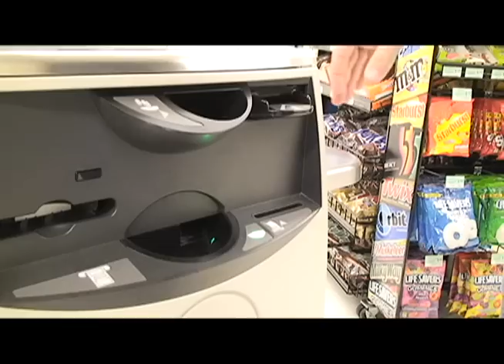Calvin Coolidge Where I Belong Music Video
We did a bad-ass cover video for one of the sickest in the rap game: Calvin Coolidge.  It was a school project but we tried to make it as legit as possible. Spread the word, we're trying to gain as much positive feedback as we can as well as exposure. Thanks!